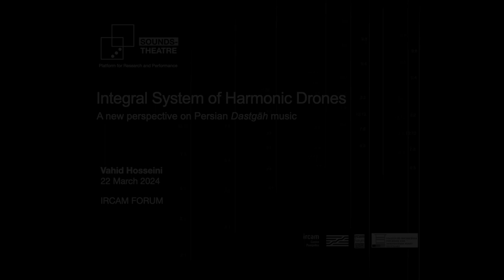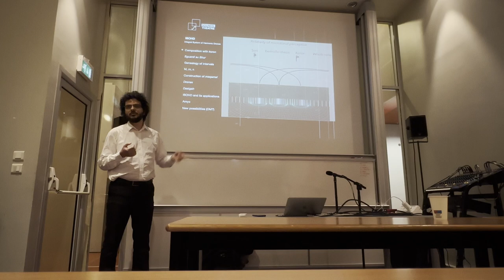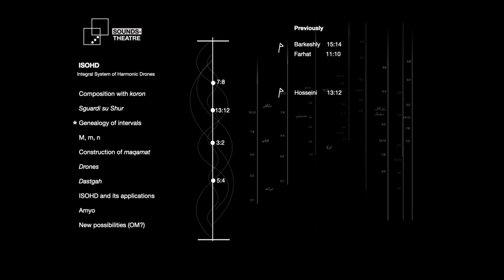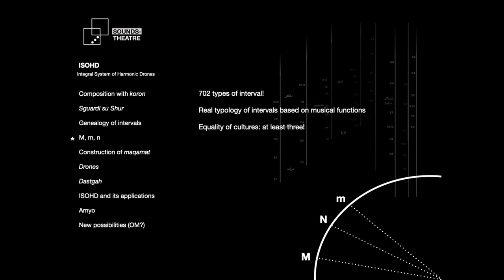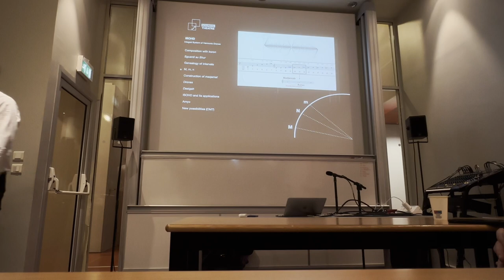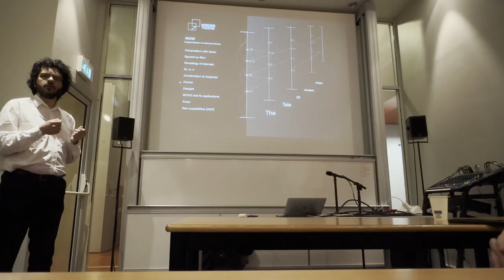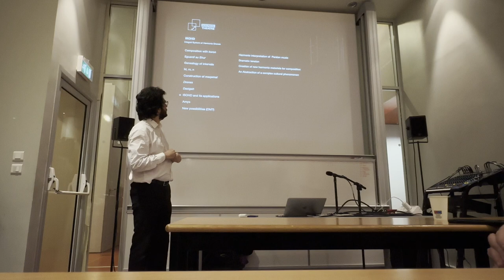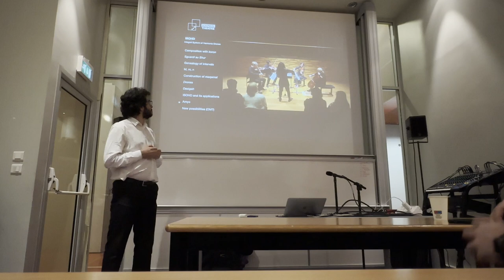Persian Music explained like never before in world leading music research centre | ISOHD in IRCAM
Integral System of Harmonic Drones
A new perspective on Persian Dastgāh music

Vahid Hosseini, composer and setar player takes a different approach in explaining the particularities of Persian music intonation and the complex system of Dastgah at IRCAM FORUM.

Presentation done on 22 March 2024.

Biography

Vahid E. Hosseini (1984 Tehran) is a composer and performer. He has studied composition with Salvatore Sciarrino, Marco Stroppa, Gabriele Manca, Paolo Aralla, Tristan Murail (masterclass) Alessandro Solbiati, and Veli-Matti Puumala, at Bologna conservatory - graduating with top marks cum laude - Sibelius Academy Helsinki, Chigiana Academy Siena, Verdi conservatory Milan, and HMDK Stuttgart. He mastered Persian classical music on the instrument setar with Massoud Shaari and Hossein Alizadeh in Iran.

His compositions have been praised as “outsiders to the dilemma of the unavoidable mimetic nostalgias of the present time”*, stemming from a “sense of clarity that proposes new solutions on how to survive a ground zero.” Hosseini's works have been the result of the incompatibility of his two main cultural formations, namely Persian and Western music, and the paradoxes that they pose within the context of contemporary realities.

His music has been played by notable groups like Mdi ensemble Milan, Stuttgarter Philharmoniker,  Fontanamix Ensemble Bologna, Zagros ensemble Helsinki, Versoi Ensemble New York, Tehran InterOrchestra, and notable interpreters such as Paolo Ravaglia, Nicola Baroni, David Nunez, Marina Boselli, Cecilia Seo, Yohnah Park, Lorenzo Dari etc. His new Album is to be published by the notable Italian label Stradivarius Edizioni Musicali.

He has received several awards such as the absolute first prize of Premio Alberghini 2019, first prize of Premio Magone 2020, in Bologna, and the third  prize of Premio Verdi 2022 in Milan.

His musical career has seen performances either as composer, performer or lecturer, in important cultural places in the world such as Helsinki Music Center, Sala Verdi Milano, Ircam Paris, Teatro Comunale Bologna, Sala del Buonumore Pietro Grossi Florence, Liederhalle and Turm (HMDK) Konzert-Saal in Stuttgart, Wilhelm-Peterson-Saal Darmstadt, Hall Julij Betetto Ljubljana, Vahdat hall and Arasbaran hall in Tehran among others.

Between 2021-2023 he conducted his artistic research on "sense and sensibility in working with systems" in collaboration with Orpheus Institut Ghent, Conservatorio Cherubini of Florence and Conservatorio Verdi of Milan.

He currently lives and works between Stuttgart and Milan.